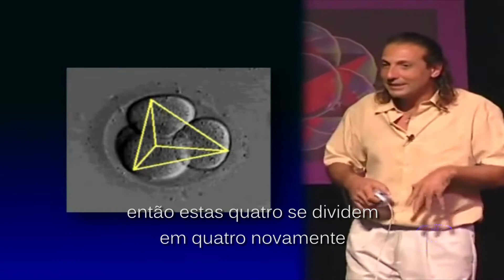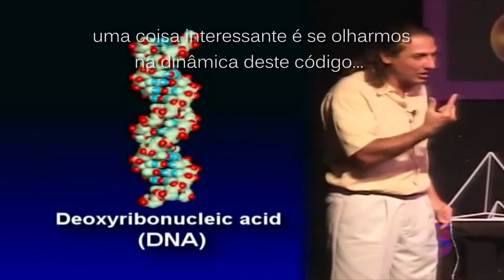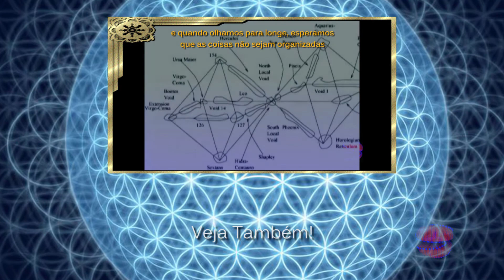Pessoas saem de outras pessoas! O Fractal humano!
The Fractal Nature of the universe. Your DNA can give 4 million times around the world. You come to the world through your cells form the 64 tetrahedral grid.

A Natureza fractal do universo. Seu DNA pode dar 4 milhões de voltas ao mundo. Você vem ao mundo através de suas células formarem a grade de 64 tetraedros.